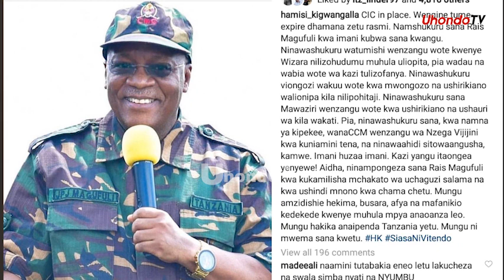KAULI YA KWANZA YA HAMIS KIGWANGALLA BAADA YA KUSTAAFU UWAZIRI WAKE